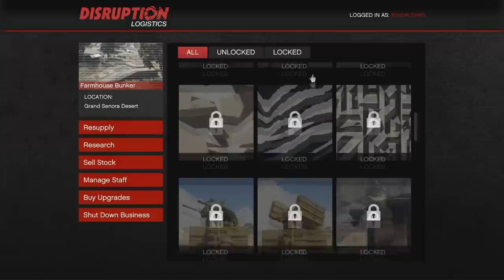GTA 5 How To Unlock The Mission In The Bunker Hideout Online (Gunrunning DLC Update)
GTA 5 Online: Two SOLO Money Method - Make $700k In 30 Mins Super Easy (Unlimited Money Glitch)

GTA 5 *SOLO* (BYPASS) HOW TO SELL VEHICLE CARGO AND MAKE MILLIONS WITHOUT NO WAITING TIME GLITCH!!

THE EASIEST *NEW* GTA 5 MONEY GLITCH ''CAR DUPLICATION GLITCH'' [GTA V UNLIMITED MONEY GLITCH] 1.40

GTA 5 Money Glitch 1.40 - Make $100k + 30K RP Every 30 Mins [Unlimited Money Glitch] In GTA 5

GTA 5 Money Glitch 1.40 - Make $500k In 30 Mins Super Easy (Unlimited Money Glitch) In GTA 5

GTA 5 Three Money Method: *FAST + EASY* THE EASIEST MONEY METHOD WORKING ON GTA 5

GTA 5 NEW MONEY METHOD - MAKE $50000 + 15000 RP IN 5 SECONDS ONLINE! (GTA 5 Super Easy Money)

GTA 5 Money Method: *SOLO + EASY* THIS IS THE EASIEST MONEY METHOD WORKING ON GTA 5

GTA 5 Money Method: *EASY + FAST* THIS IS THE EASIEST MONEY METHOD WORKING ON GTA 5